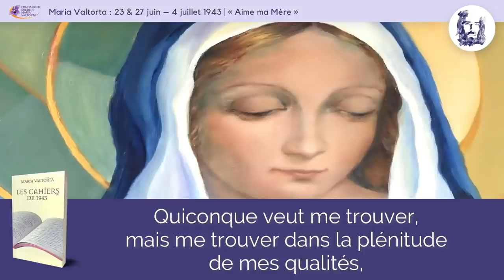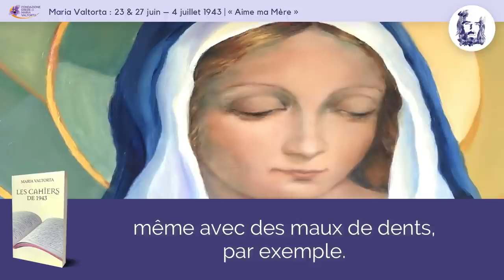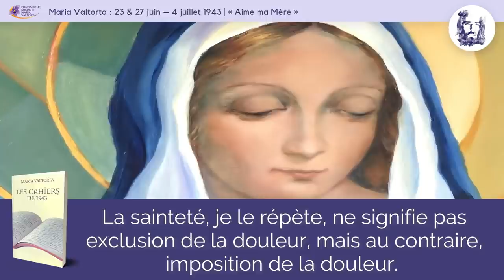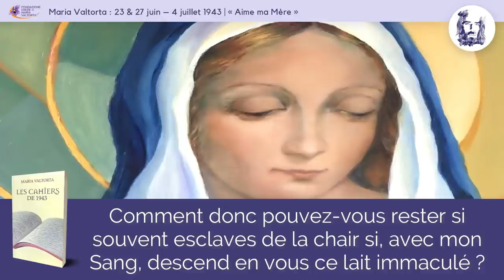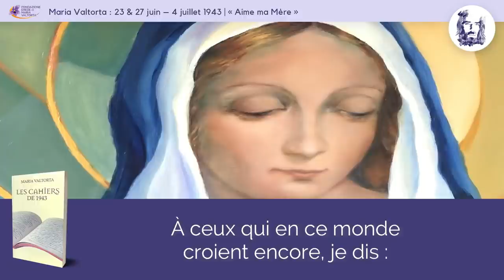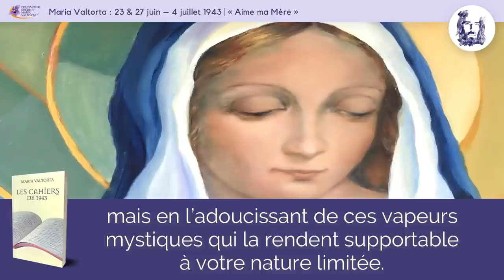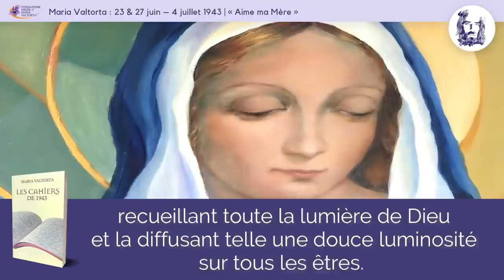"Aime ma Mère" | Jésus à Maria Valtorta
Jésus : "Lisez cette Oeuvre et faites-la lire" (EMV 10)
Nous sommes Florian et Sandra, mariés depuis quinze ans. Amoureux de Jésus-Christ et de l'Oeuvre de Maria Valtorta, nous avons créé cette chaîne YouTube pour les âmes ; nous souhaiterions consacrer l'essentiel de notre temps à cet apostolat ! C'est la Parole même de Jésus qui nous oblige :

« Un trop grand nombre d’âmes ne sont pas établies dans la foi, tout simplement parce qu’elles ne savent pas, ne me connaissent pas. Avoir un pauvre souvenir d’un Dieu Homme mort sur une croix, ce n’est pas me connaître... Les églises sont-elles vides ou à moitié vides ? Qu’on entre dans les maisons ! » (2 juin 1946 – Les Cahiers)

J'ai aussi écrit un livre – Es-tu prêt ? Il revient – disponible (gratuitement en PDF ou payant sous forme papier) sur :

Références vidéo :
→ "Les Cahiers de 1943" (23-27 juin et 4 juillet 1943) - CEV

"Si ce n’étaient les soins de Marie et de ses prières, la race humaine ne serait plus. Je l’aurais effacée parce que votre façon de vivre a vraiment touché le fond du mal et la justice est blessée, et la patience est à son comble, et la punition est prête. Mais Marie est là qui vous protège de son manteau et si je peux, d’un seul regard, prosterner le Paradis et faire trembler les astres, je ne peux rien contre ma Mère."

🎼 Fond musical © : création François Popineau.